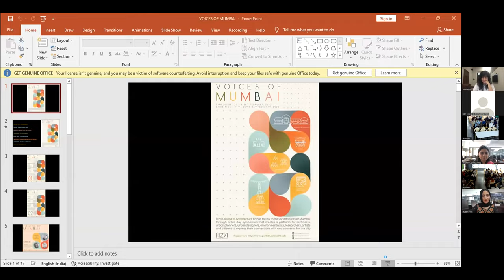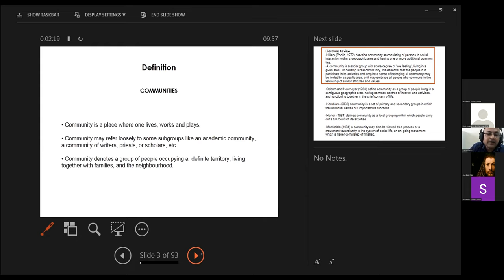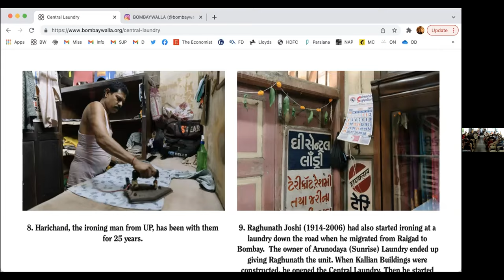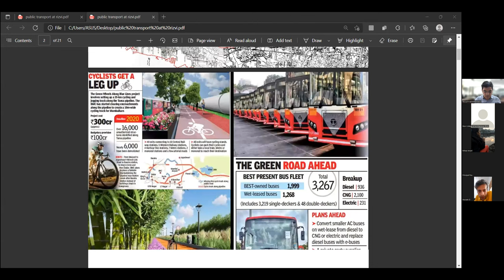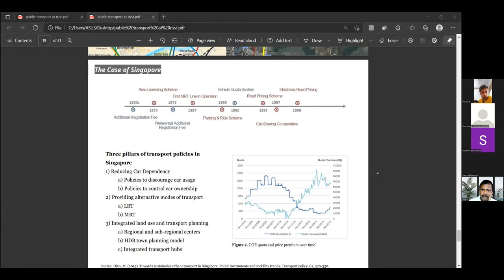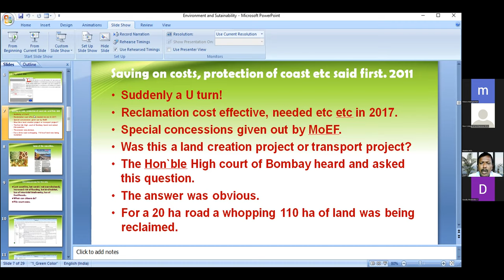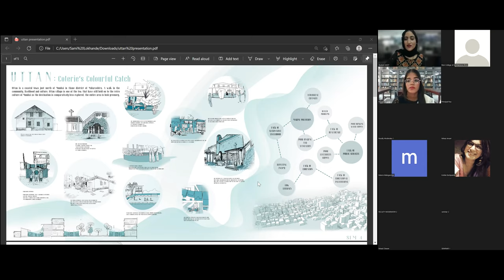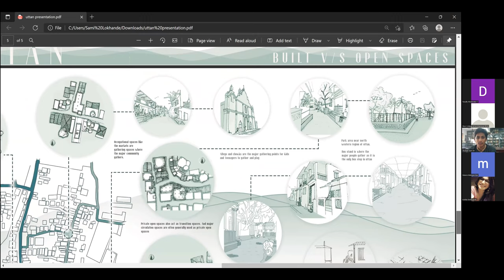VOICES OF MUMBAI: DAY - 1 (25-02-2022)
Some glimpses of the first day of the symposium VOICES OF MUMBAI hosted by Rizvi College of Architecture. The dialogue generated through three panel discussions helped the audience rediscover the city.
The first panel discussion looked through the lenses of heritage and writing as we saw Mumbai as a city with a living history and as a writer's perfect muse. Our speakers Anupam Sah, Ainsley Lewis and Simin Patel engaged in a meaningful and lively discussion.
In the second panel discussion we looked at Mumbai as a city on the move and a city with a forest and a coastline and understood it's forms of mobility, transport and it's impact on it's environment. Our panelists Husain Indorewala, Firoza Suresh and Stalin D focused on key issues around the subject.
Semester 4 students presented an extensive study of Uttan Village which was further discussed with our expert Kokila Deshpande.